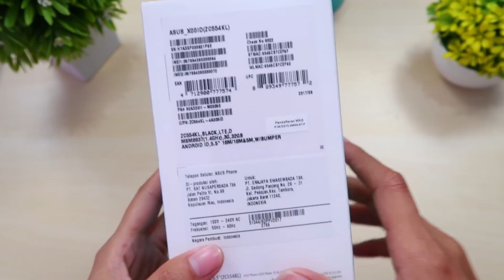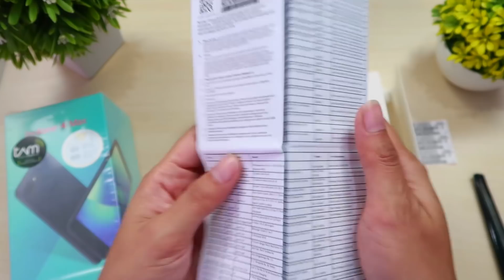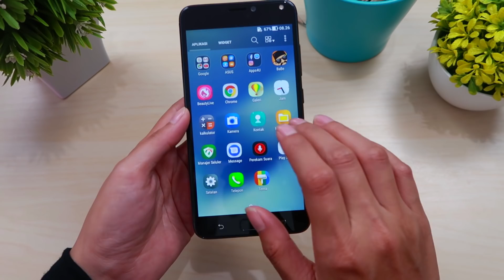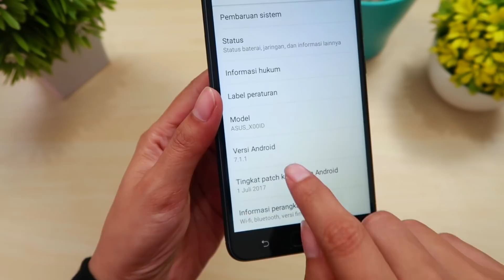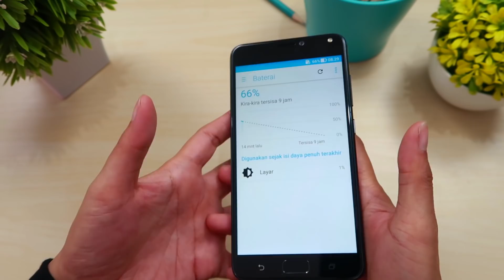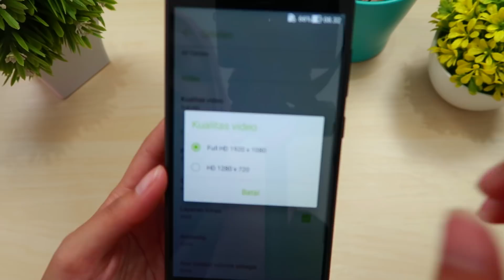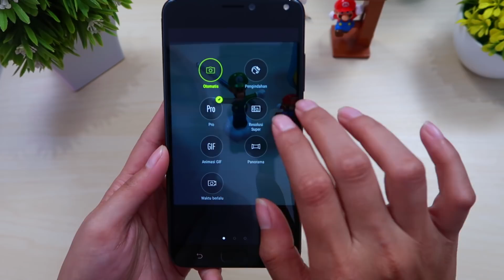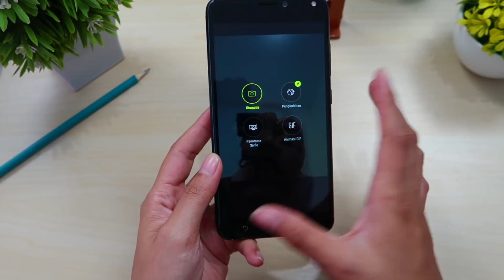Unboxing Asus Zenfone 4 MAX PRO Indonesia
Kali ini kehadiran Asus Zenfone 4 max Pro! ZC554KL
yang sekarang punya value lebih selain batrai 5000mAh dia jua punya kamera belakang kembar 16MP.